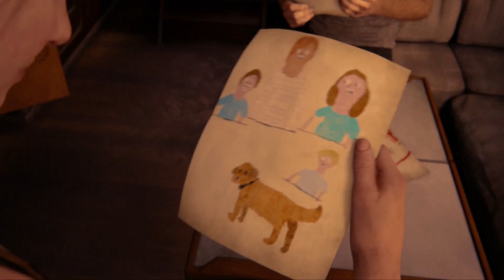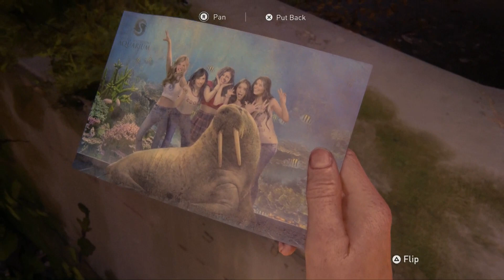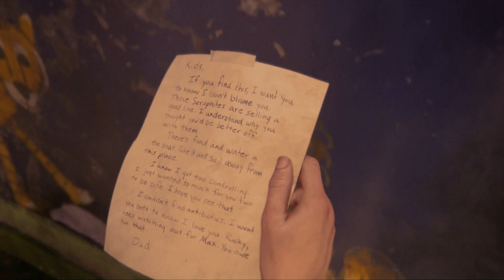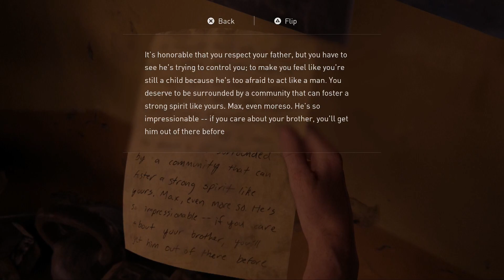THE LAST OF US PART II （北米版）#34 Seattle Day 1 : The Aquarium CUSTOM+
３年前のオーウェンとの思い出です。特にどうってことない内容ですが、暇つぶしにでも観て頂けたらと思います。

レンダリングモード：暖色（Warm）
オーディオ：８ビット音声（8-bit Audio）
                        キセノン音声（Xenon Audio）

※CUSTOM+：プレイヤーの強さ（Player）、敵の強さ（Enemies）、仲間の強さ（Allies）、隠れやすさ（Stealth）はGROUNDED+、資源の量（Resources）のみSURVIVOR+です。